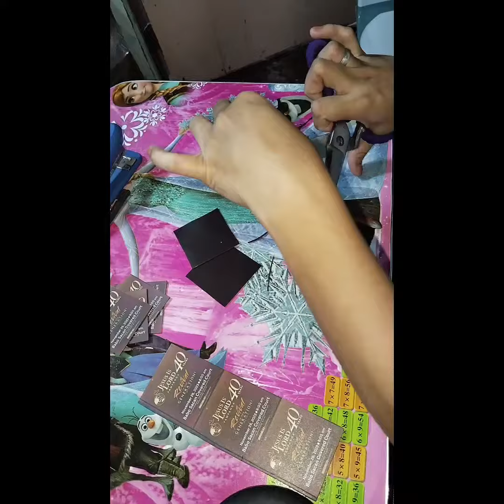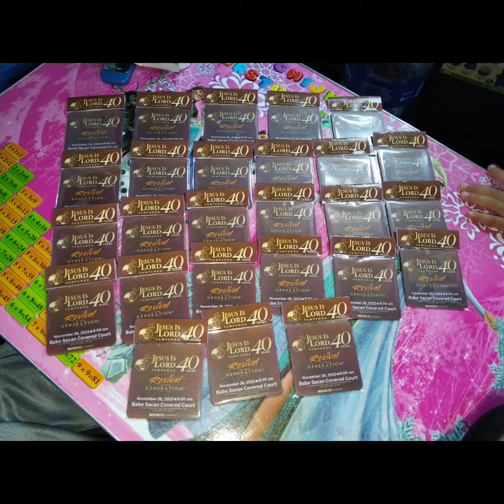Ref Magnet For Any Occasions ❤️samprints